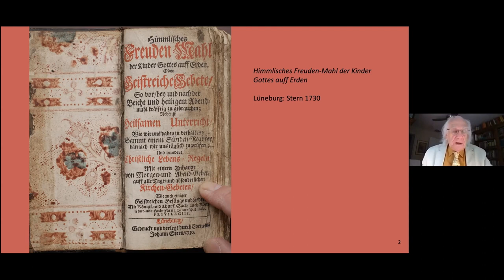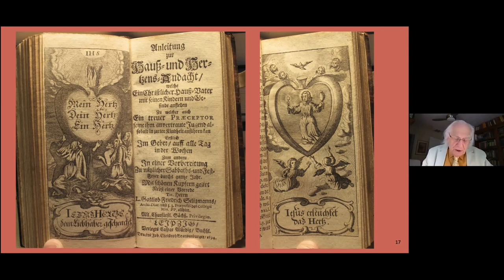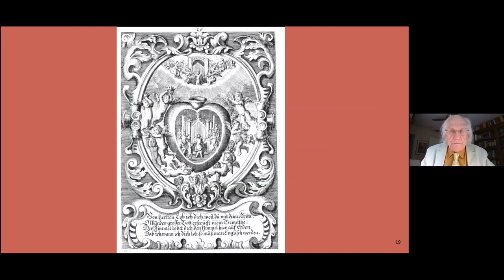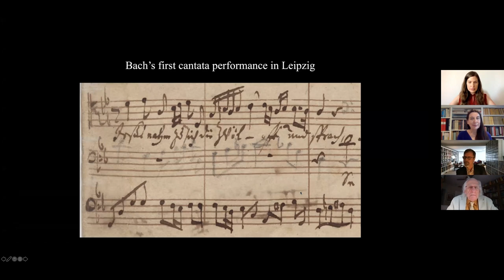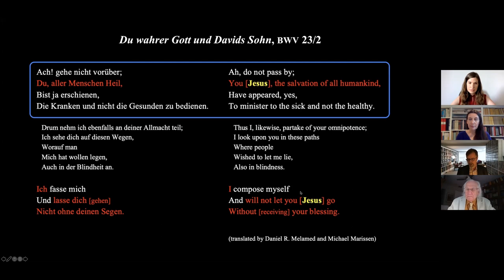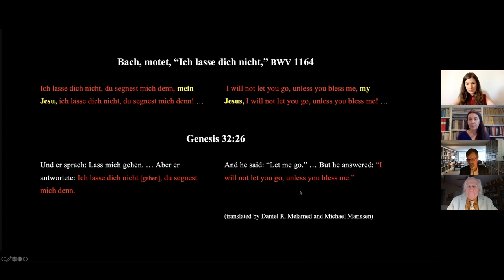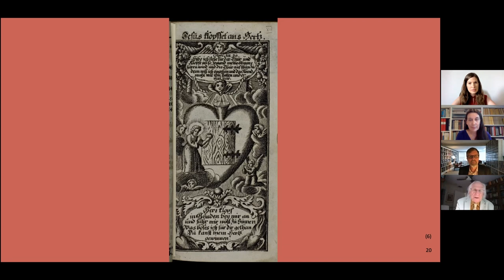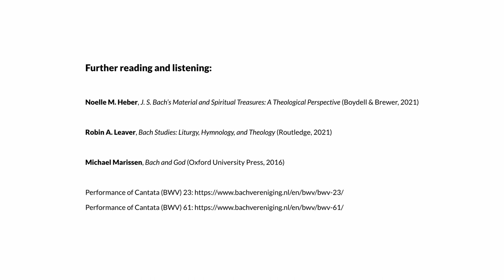‘Bach and Jesus’, Discussing Bach 2 (July 2021)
Robin A. Leaver, Noelle M. Heber and Michael Marissen in live discussion.
This video is part of Discussing Bach 2 (July 2021). for full contents, the Editorial Introduction, an Authorised Transcript of the discussion with illustrations, and a list of further reading and listening.
To activate the subtitles click the CC button.
We welcome contributions to our production costs. Further details
Further reading and listening:
Noelle M. Heber, J. S. Bach’s Material and Spiritual Treasures: A Theological Perspective (Boydell & Brewer, 2021)
Robin A. Leaver, Bach Studies: Liturgy, Hymnology, and Theology (Routledge, 2021)
Michael Marissen, Bach & God (Oxford University Press, 2016)